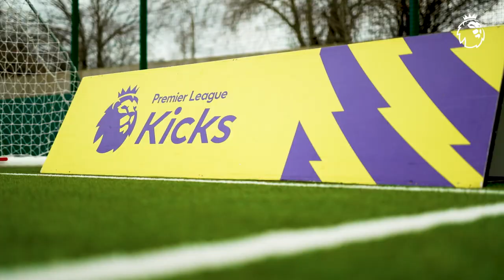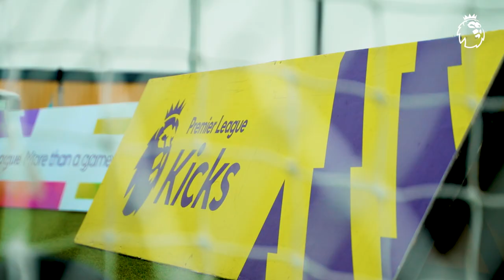More than a game: Guéhi's Kicks Masterclass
Captain and England international Marc Guéhi joined four lucky Premier League Kicks participants at the Crystal Palace Academy as part of the Premier League’s More Than A Game campaign, which aims to showcase the connection between Premier League Kicks and real-life stars.